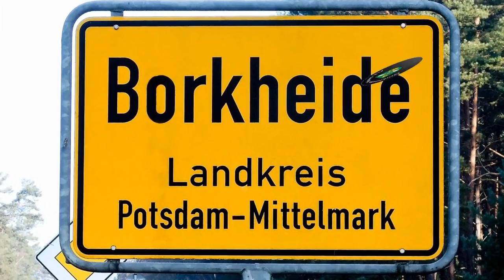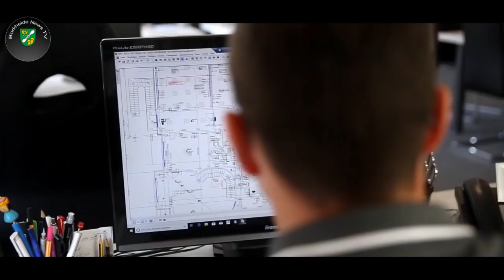Borkheide News TV-Kamingespräch mit Sven und Steffen von SWP Borcom Services GmbH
10. Kamingespräch mit Sven und Steffen von SWP Borcom Services GmbH; was wächst da in Borkheide? "Silicon Valley" im Wald? Digitale Welt in Borkheide auf dem Vormarsch.